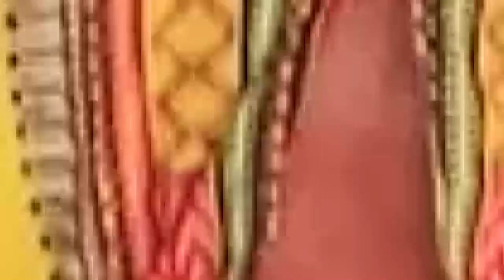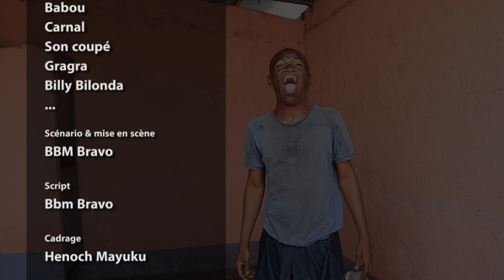GAG 2022. FAUX DOLLARS BIKORO AVEC AMBULANCE, LIYANZI, BABOU, BILLY, YANGA FIERE, CARDINAL, GRAGRA..